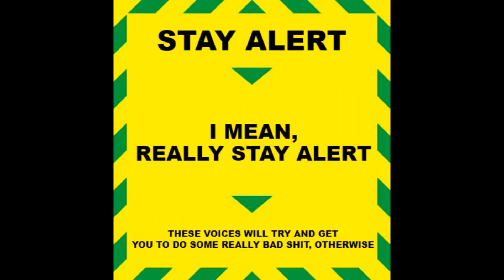Pathé Attacks!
As we all know, 1940s English news readers are a scourge on our modern day society. This public information film shows the dangers of getting yourself trapped in a room with one of these ghoulish creatures, and how to make your escape calmly, and safely.